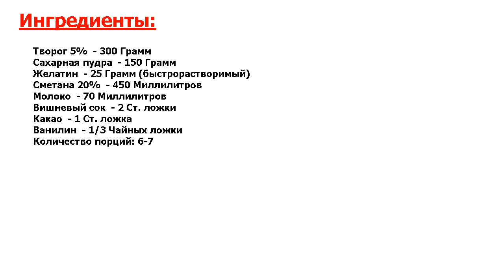★МЕГАРЕЦЕПТ-★ ДЕСЕРТ ПОЛОСАТОЕ СУФЛЕ ★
★Шедевральное блюдо● Десерт Полосатое суфле очень легок в приготовлении● Достаточно приготовить разное по цвету суфле, залить его в форму и дать застыть в холодильнике● Тем не менее получается десерт очень вкусным!